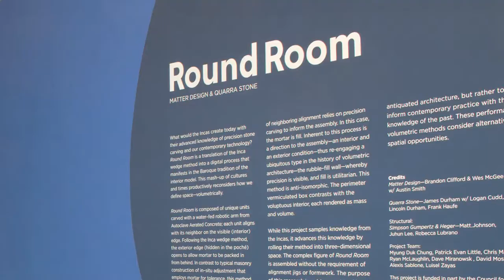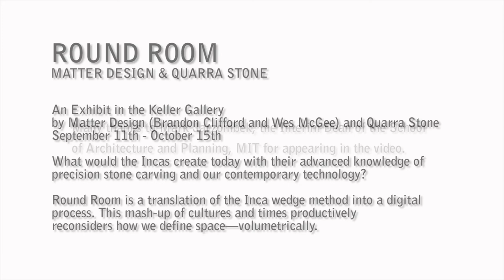Round Room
Mark Jarzombek Interim Dean for the School of Architecture and Planning, MIT enters the structure at the Round Room Exhibit at the Keller Gallery. The exhibit was designed by Matter Design & Quarra Stone and will up from 9/12-10/15 2014.